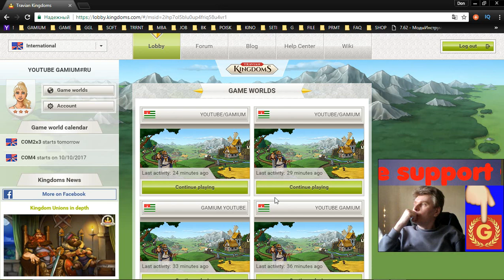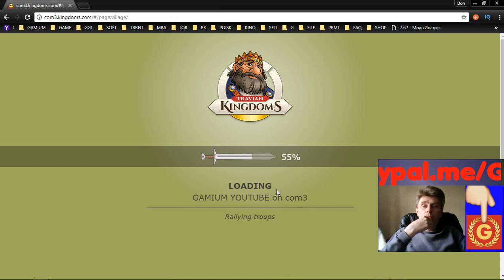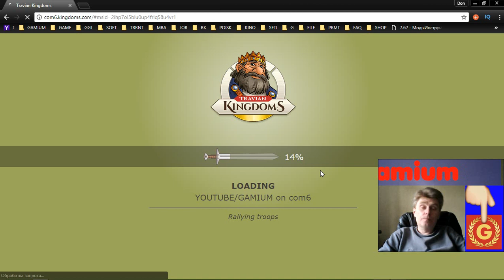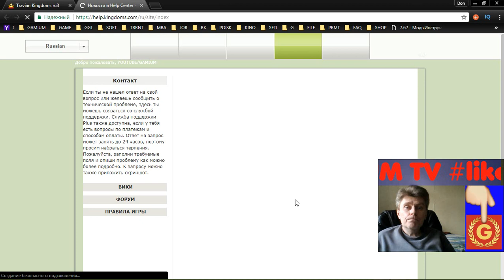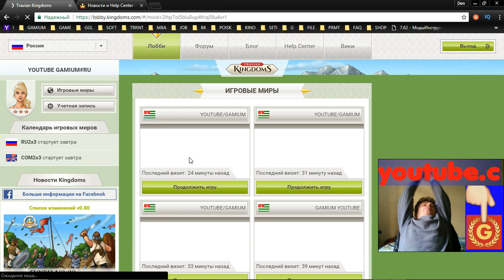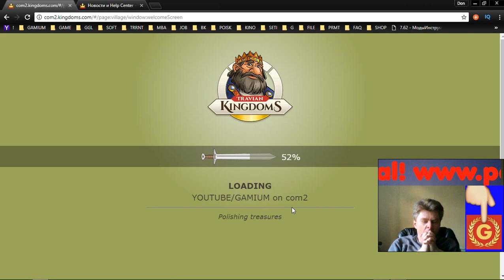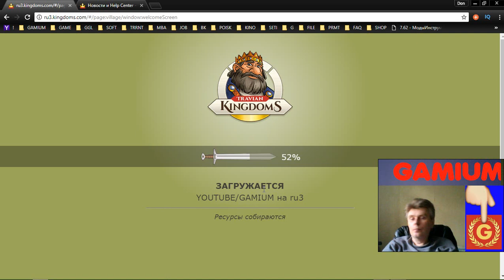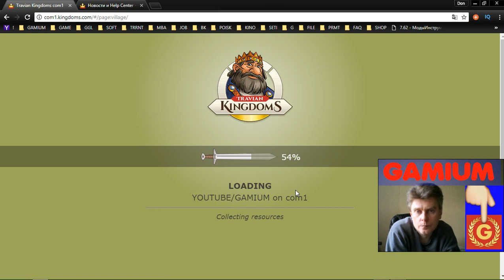17 Travian Kingdoms mmo rts strategy George IV Kostandi